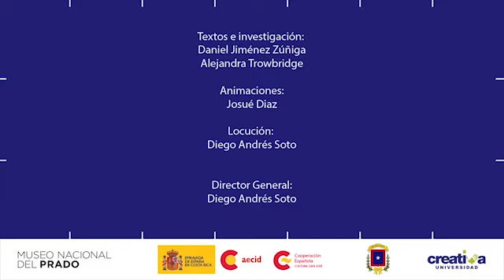El sueño de Jacobo - Museo del Prado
El Museo Nacional del Prado, desde que fue inaugurado en 1819 y a lo largo de su historia centenaria, ha cumplido con la alta misión de conservar, exponer y enriquecer el conjunto de las colecciones y obras de arte que, estrechamente vinculadas a la historia de España, constituyen una de las más elevadas manifestaciones de expresión artística de reconocido valor universal.

El edificio que hoy sirve de sede al Museo Nacional del Prado fue diseñado por el arquitecto Juan de Villanueva en 1785, como Gabinete de Ciencias Naturales, por orden de Carlos III.

No obstante, el destino final de esta construcción no estaría claro hasta que su nieto Fernando VII, impulsado por su esposa la reina María Isabel de Braganza, tomó la decisión de destinar este edificio a la creación de un Real Museo de Pinturas y Esculturas.

El Real Museo, que pasaría pronto a denominarse Museo Nacional de Pintura y Escultura y posteriormente Museo Nacional del Prado, abrió por primera vez al público en 1819.

Reproducciones de las obras más importantes se exhibirán en San José a partir del 21 de octubre gracias a a un convenio entre el Museo del Prado y la Agencia Española de Cooperación Internacional para el Desarrollo (AECID).

Video explicativo realizado por la Universidad Creativa.